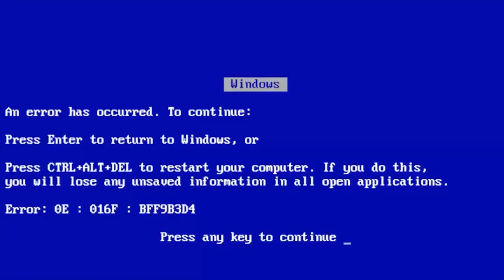MENOS Imposto MAIS Jogos FINALMENTE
Será que os senadores do Brasil vão finalmente estudar a possibilidade de diminuir o imposto sobre os jogos? É esta discussão que vamos abordar hoje!

Loja parceira do canal e de confiança podem ir la!